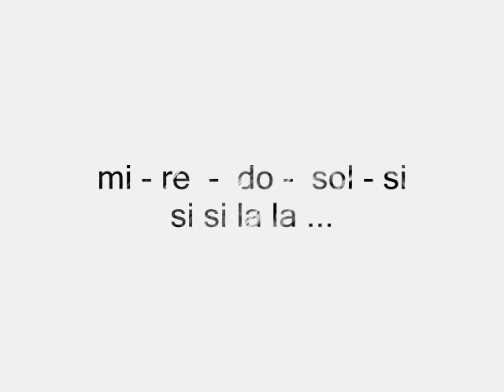alonne de ALAN WALKER - adagio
Interpretado en VIOLA - un tema muy divertido y académico